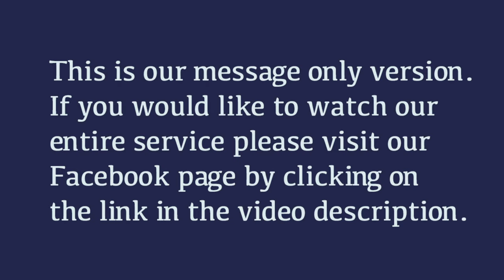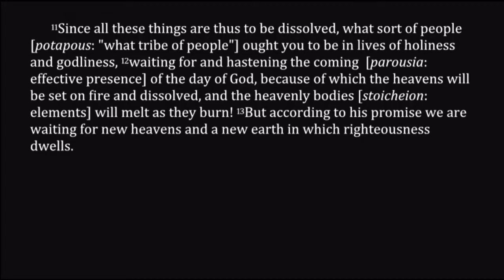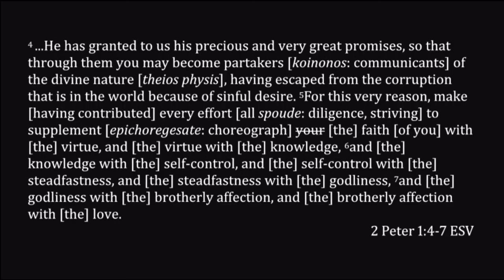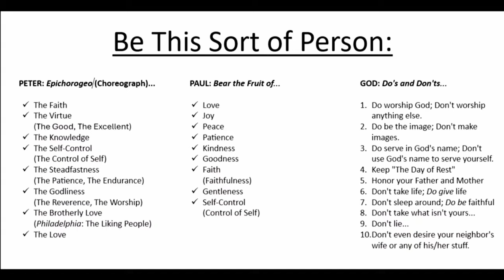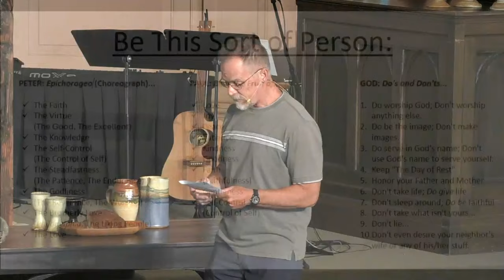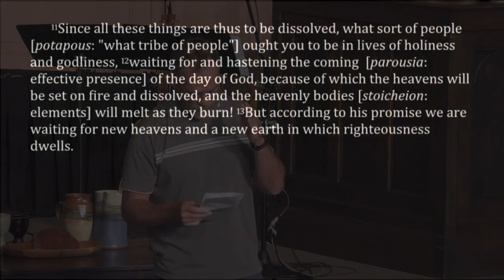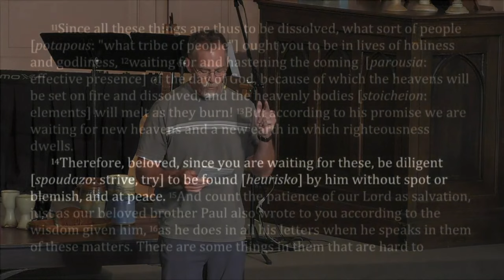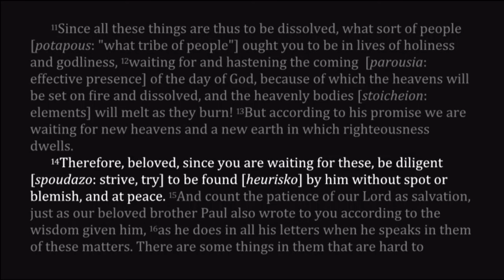7. 2nd Peter 3:7-16a ~ Therefore (The Application)